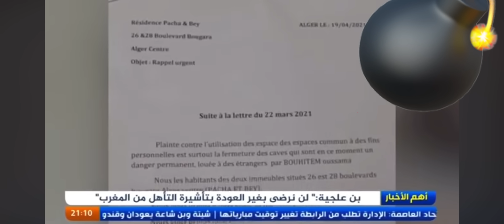يحكي بحرقة علي_بن_شيخ على ما جرى له استمع 😰😱😱😱😱😰